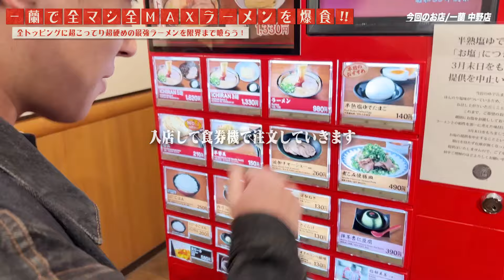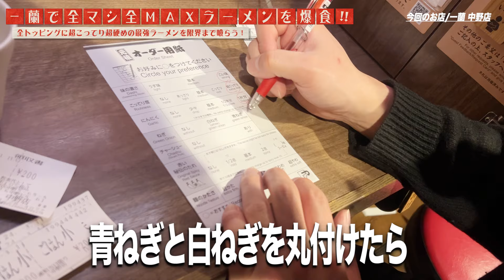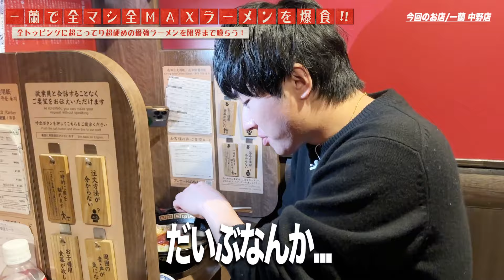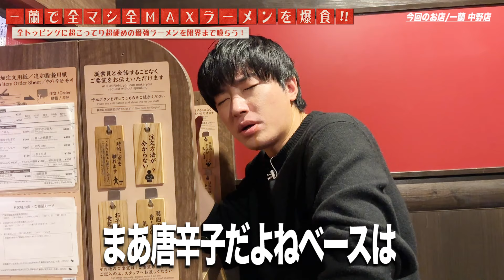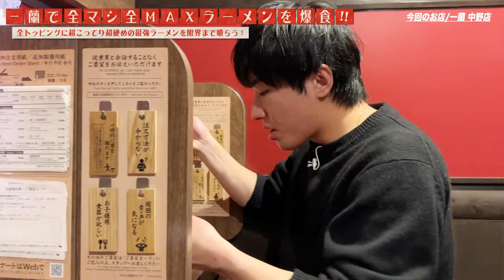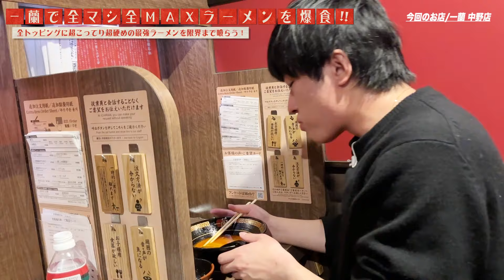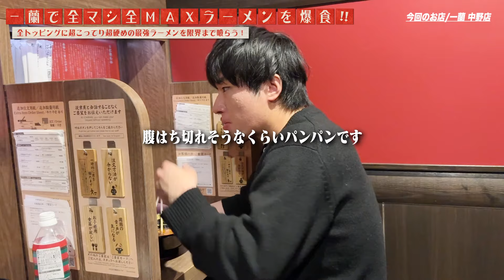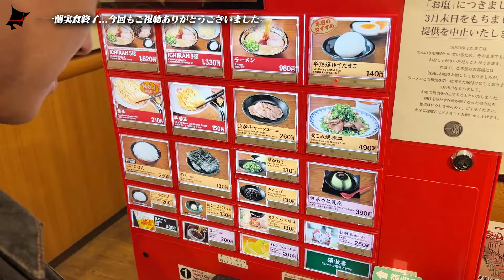約3年ぶりの一蘭で”超こってり全MAX×トッピング全マシ"で限界まで大食いした結果...。【飯テロ/大食い/博多豚骨ラーメン】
本日訪問するお店は「一蘭」
今回は全MAX＆全トッピングにしました！
果たしてどんな味になるのか...？